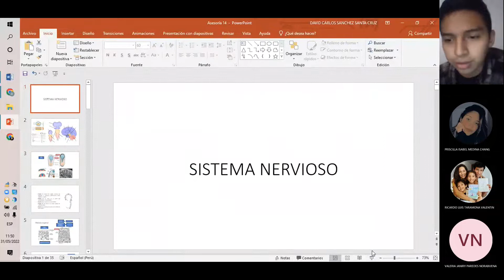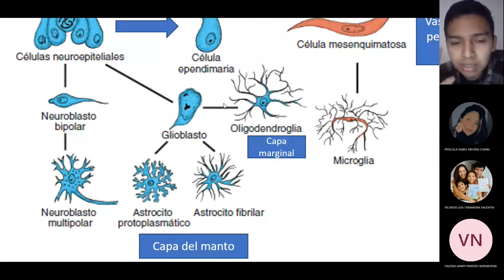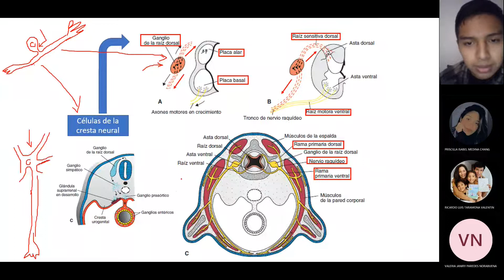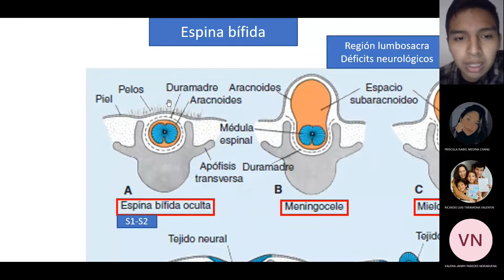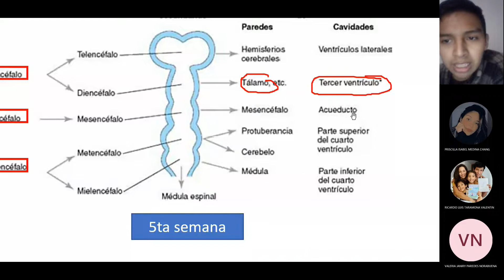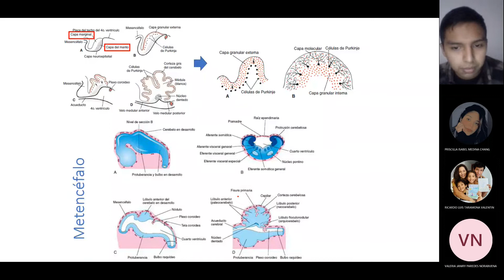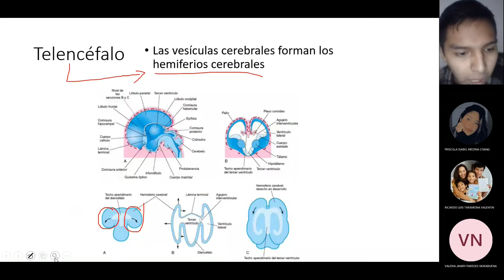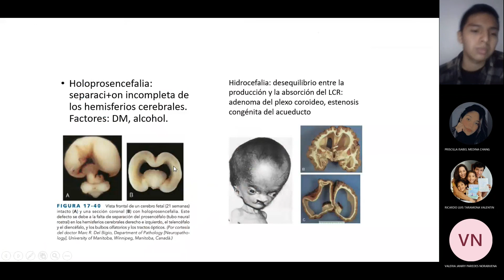ASESORÍA 13- EMBRIOLOGÍA- SISTEMA NERVIOSO- 2022/05/31